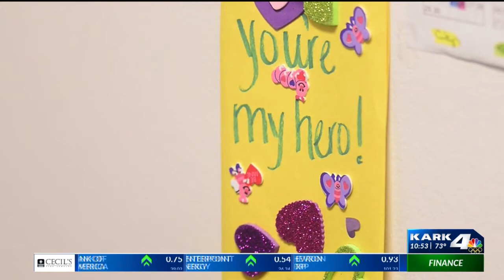Officer Buckshot still on the job at 92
Has been an officer since before many of his colleagues were born.